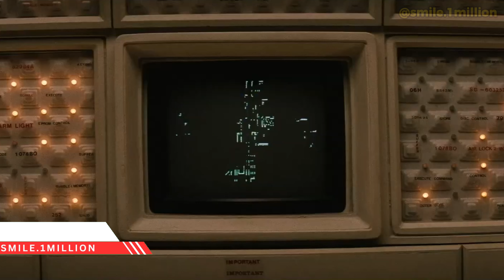No One Can Hear You Scream 😱👽😨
The team aboard a commercial spacecraft comes face-to-face with a lethal organism following their exploration of an enigmatic transmission.
🌟 Welcome to SMILE @smile.1million! Your path to success starts with a smile 😊

Listen, learn, enjoy, succeed!